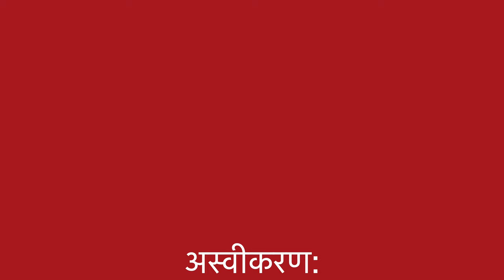मुँह का कैंसर || Mouth Cancer || Natural homeopathic remedies with symptoms